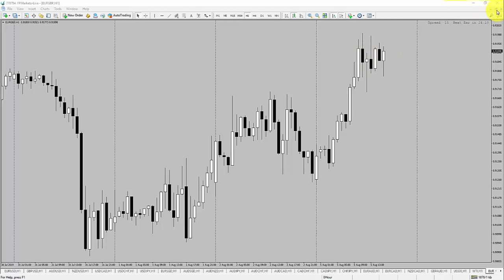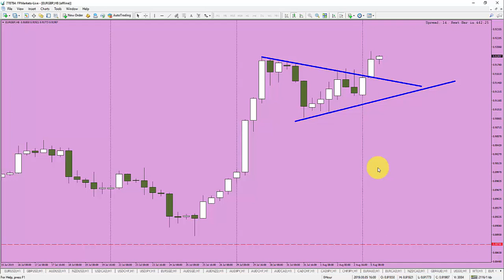Naked Forex: When Candles Are Critical